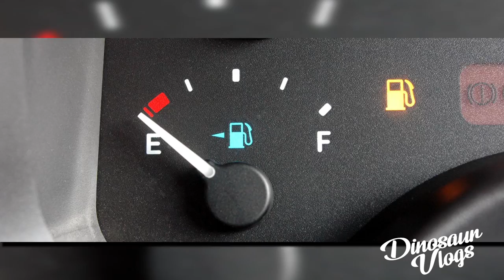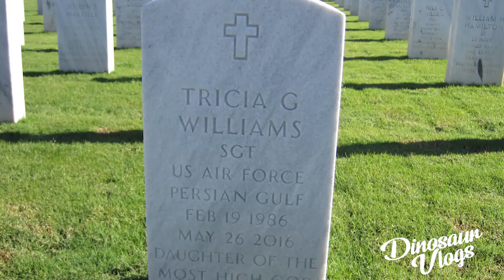TODO sobre el CASO de Tricia T.